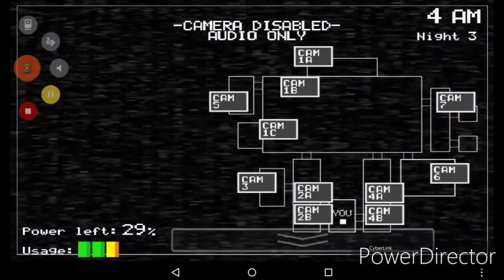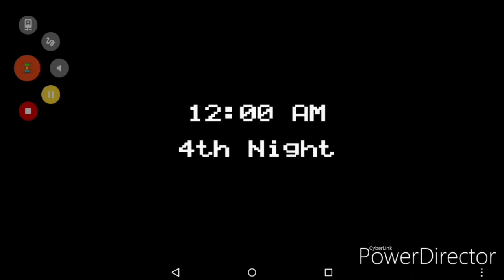Fnaf 1: Part 3